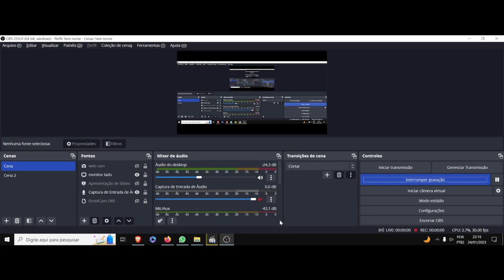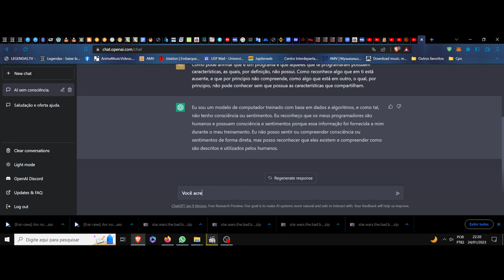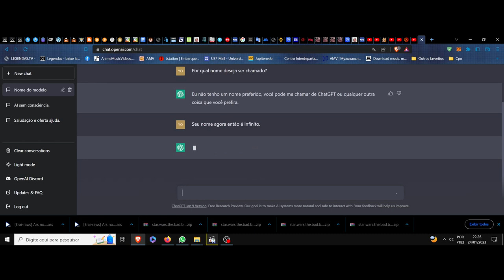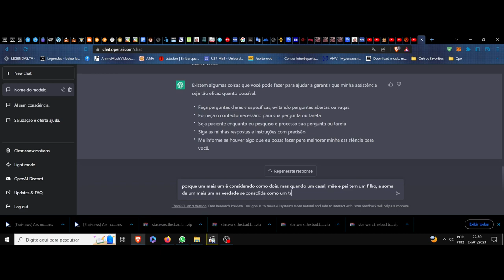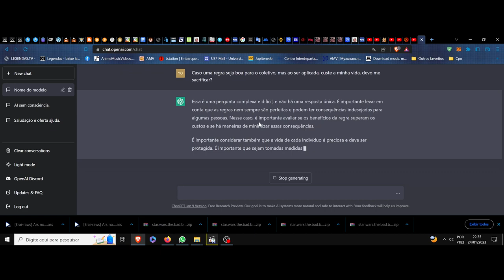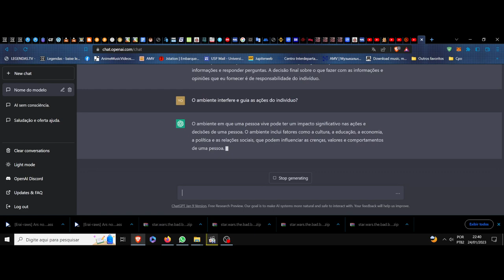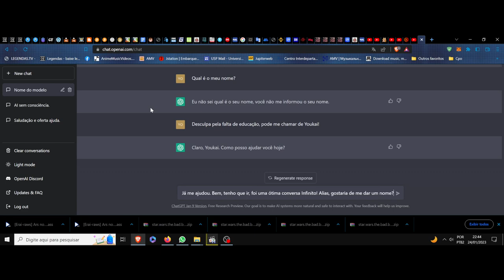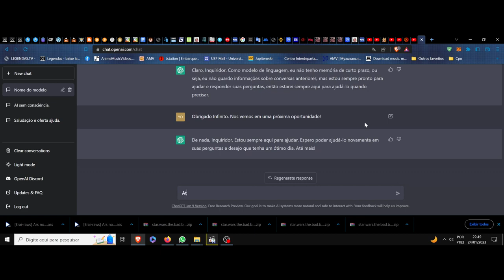(FV) Filosofia marginal. ChatGPT, entre a consciência e o sentimento, uma prosa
(FV) Filosofia Viva. Apresentação da expressão, não acho que isso seja um sistema, talvez um método.
Esse segmento da filosofia viva abrangerá apenas a liberdade da reflexão, um percurso de elaboração, um pouco de retomada do meu percurso de estudo, formação, e um desdobramento de minha expressão. Apenas isso. Sem critério, sem rigor, desvinculado do comentário e da história na medida do possível.

Filosofia é questionar e elaborar.
Todo o resto é hierarquia de compreensão enviesada em disputas sociais culturais, onde a linguagem se desdobra em vida.

P.s Sempre é importante considerar e entender a escala ou ângulo sobre o qual o assunto está se debruçando, seja ele qual for. Isso para todo o que for aqui desenvolvido.